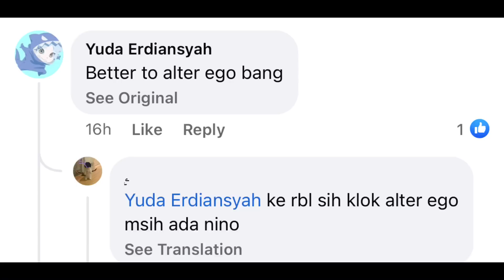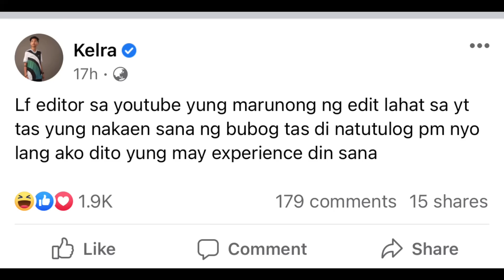KELRA TRENDING SA INDO | REBELLION KELRA NA | MP DI SINAMA SA M4 | COCO REACTION SA SINABI NI WISE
Kelra nasa rebellion na nga ba talaga? mp the king bakit hindi ipasok ng burn x flash sa m4? coco reaction sa sinabi ni wise tunkol sa mpli